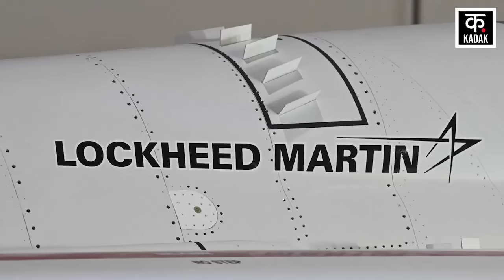Israel Iran War Updates | इज़राइल का साथ देने वाले देशों पर ईरान का बड़ा हमला ! | Netanyahu | News18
Israel Iran War Updates | इज़राइल का साथ देने वाले देशों पर ईरान का बड़ा है ! | Netanyahu |  News18